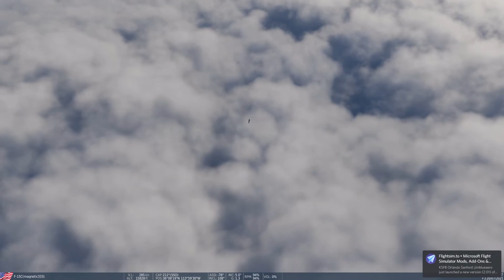UFO is FLARE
UFO (they exist really ) or Flare ? I think here we can see 3 planes with synchronized flare launch